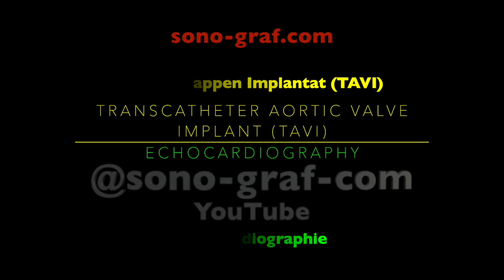Echokardiographie - Transkatheter Aortenklappen Implantat (TAVI)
Echocardiography - Transcatheter Aortic Valve Implant (TAVI)